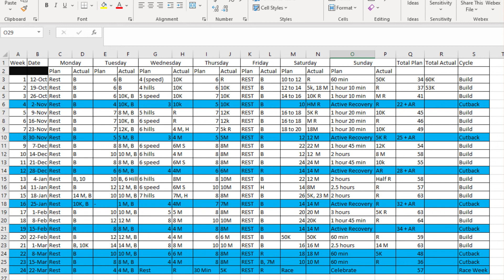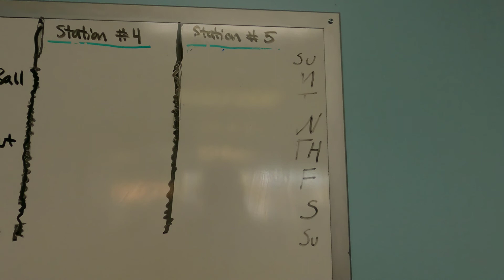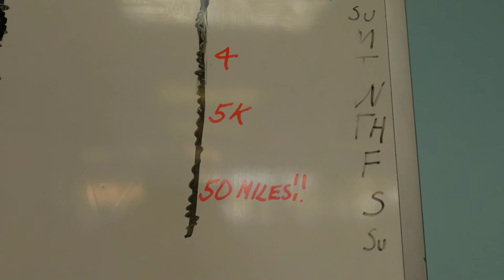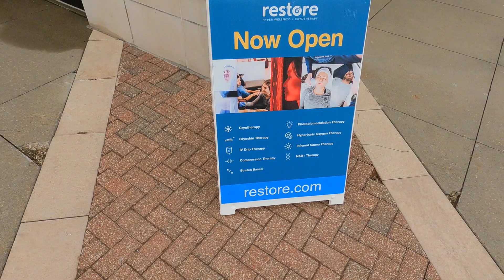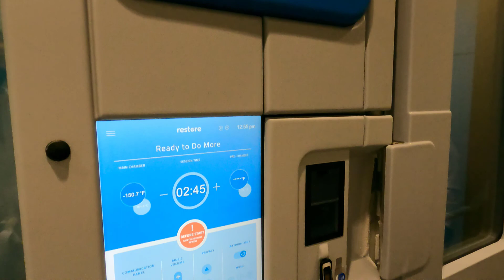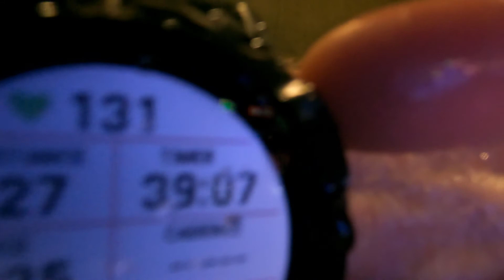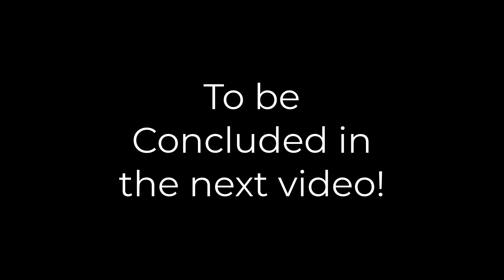Week of my First 50 Mile Run - Prairie Spirit 2021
A recap of my week leading up to the Prairie Spirit Trail 50 Mile race. I show what I did during that last week including going to the gym at Anytime Fitness, how I helped with my recovery at Restore Hyper Wellness and I also had a few of the people I worked with in my training talk about their thoughts on me running 50 miles.